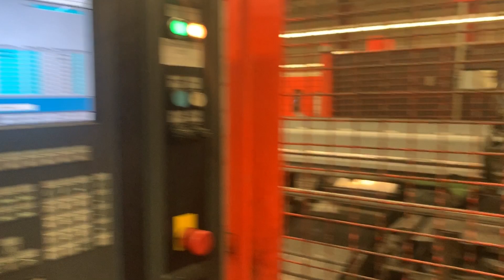FRITZ GROSS FULL-AUTOMATIC SAWING MACHINE, WITH NEW CNC 425MM MITE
Fritz Gross GS425 fully automatic sawing machine
Equipped with a new CNC installation (RETROFIT).
Automatic loading system for bulk pipes, tubes or beams

Saw blade diameter: 425 mm

Can also miter cut: 45 degrees

Feeding device for lengths of 600 cm

Automatically loaded.

Including buffer table for sawn parts.

Including chip conveyor

Including RSA deburring station